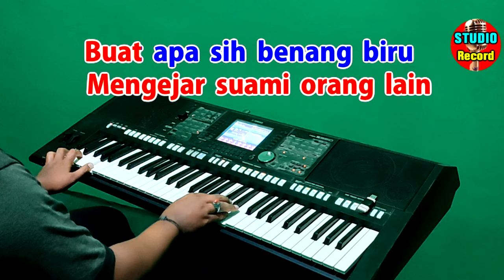BENANG BIRU - Meggy Z | KARAOKE NADA PRIA || Dangdut Nostalgia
Benang Biru - Meggy Z

Lirik Benang Biru :

Kalau hanya untuk mengejar laki laki lain
Buat apa sih benang biru
Kau sulam menjadi kelambu

Kalau memang sudah mendapat laki-laki lain
Untuk apa sih tuak manis
Kau suguhkan untuk diriku

Sementara kasih sayang yang kuberikan
Engkau anggap 'tuk membayar
Hutang cinta yang kupinjam
Kalau belum lunas mengapa tak menagih lagi

Reff:
Walaupun aku kalah di dalam percintaan
Tetapi aku pernah merasakan jua
Kasih sayang belaianmu

Untuk apa bersumpah
Kau menutupi malu
Semua orang tahu siapa dirimu
Engkau yang membuat luka

Sekarang aku putuskan berpisah denganmu
Orang lain berlabuh aku yang tenggelam

Reff:
Kasih sayang belaianmu

Untuk apa bersumpah
Kau menutupi malu